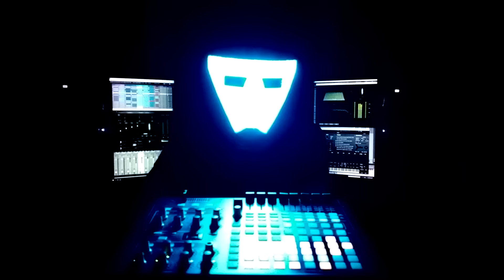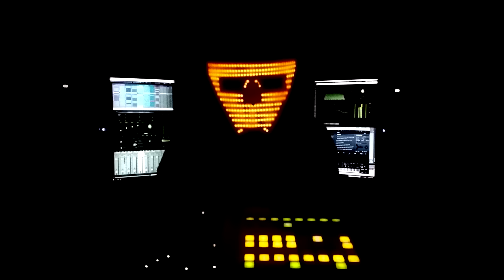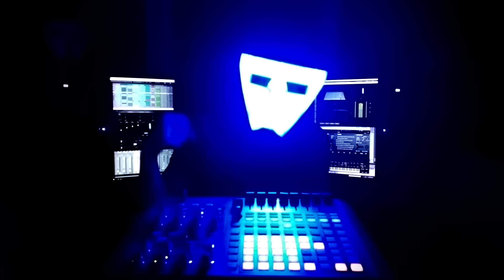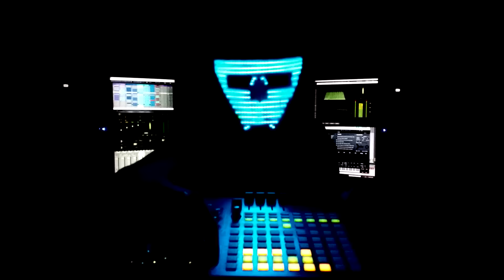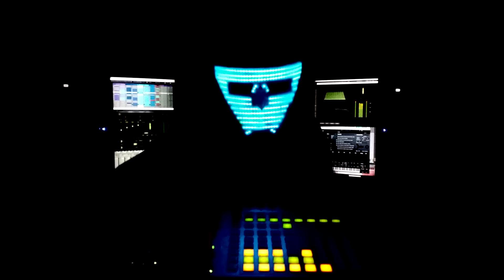EverLight - 5v 10a | Ableton Live + Akai APC40 Performance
EverLight - 5v 10a, Released 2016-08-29, Defcon Recordings, DEF162

Time to get a little bit wobbly. Old school tech-trance meets modern madness.

Check out:
EverLight³ - Integrated Lighting Live Performance System

Mask Creator, Movement Instigator.

Technology obsessed synth and drum addict EverLight is leading the way for the new revolution of tech that is taking today’s scene by storm.

With a thirst for innovation and a fearless streak of pure punk attitude, EverLight dons his self-built mask and pushes the boundaries of the machines he controls; cultivating cutting edge sounds, creative concepts, digital art and unique powerful live performances.

Through uncompromising dedication to musicianship since his early teens, EverLight has mastered his skills, sharpening them over time to form his now trademark, razor edged sound; raw underground tech and relentless warehouse trance that sounds unlike any other producer.

Aliases
EverLight - Techno, Trance,
NeverDark - Dubstep, Drum & Bass, Breaks, Garage.
Seagrave - Downtempo and Chillout.